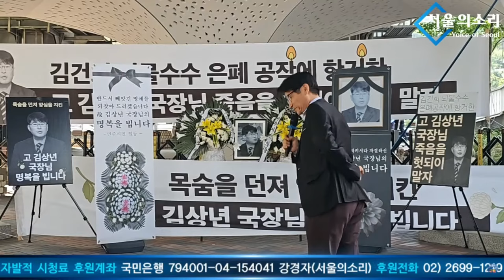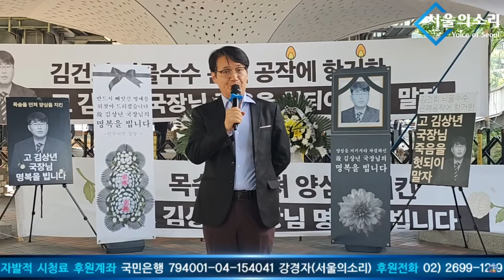저를 아예 떼놓고 형식적으로 수심위를 개최하려고 작당들을! [최재영 목사]